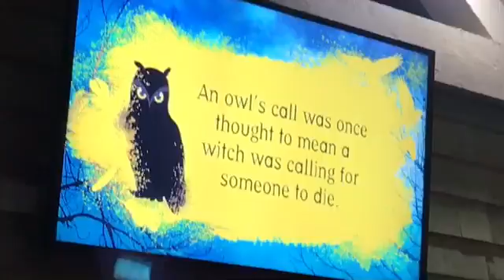Boo at the zoo